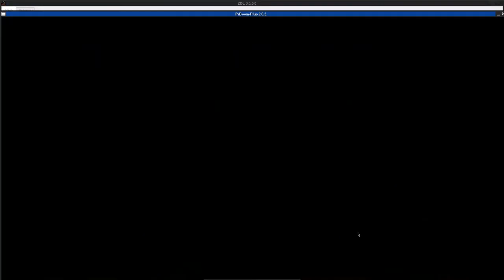DOOM 1 - CAVLAB11.WAD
called "CAVLAB11.WAD" in the /idgames FTP.
created by Dave Sawford on May 1st, 1994.
from the .txt file included with the WAD:
"My first WAD. Designed for single player mode with some nice surprises in it. Up until you get the red key it has a strange resemblance to where I work. In fact that Baron seems to be in my bosses office ;)"